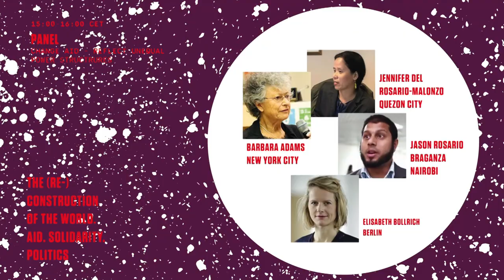(Re)construction | Transformer l'aide (J. del Rosario-Malonzo, B. Adams & J. Rosario Braganza)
Transformer l'aide – refléter les rapports de pouvoir inégaux

Avec :
Jennifer del Rosario-Malonzo (militant, IBON international, Quezon City)
Barbara Adams (conseillère politique, Global Policy Forum, New York City)
Jason Rosario Braganza (Économiste, AFRODAD, Nairobi)
Animatrice : Elisabeth Bollrich (Fondation Friedrich-Ebert, Berlin)

L'aide a-t-elle un effet stabilisateur sur notre ordre mondial avec ses risques systémiques ? L'aide n'est-elle que l'expression d'une incapacité globale à mettre en œuvre les changements nécessaires à la transformation du système ?

Une conférence non seulement sur l'état misérable du monde, mais aussi et surtout sur les possibilités de sa reconstruction en un lieu dans lequel il vaudra enfin la peine d‘y habiter. La conférence vise à déterminer la corrélation entre aide, solidarité et politique en s'inspirant de la promesse que nous nous sommes faite dans la Déclaration des droits de l'homme : celle d'un ordre mondial et social dans lequel les droits qui nous sont accordés à tous seraient pleinement réalisés.

La conférence en ligne (du 12 au 14 février 2021) a été organisée par medico international e. V. en coopération avec European Center for Constitutional and Human Rights, Friedrich Ebert Stiftung, Goethe Universität Frankfurt, Institut für Sozialforschung Frankfurt, International Institute of Political Murder et Rosa Luxemburg Stiftung.